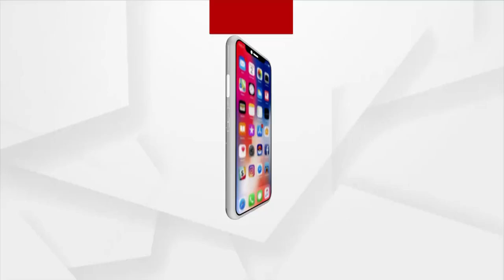ସକ୍ରିୟ ହୋଇଛି ବଙ୍ଗୋପସାଗରରେ ସୃଷ୍ଟ ଲଘୁଚାପ କ୍ଷେତ୍ର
ରାଜ୍ୟରେ ସକ୍ରିୟ ଲଘୁଚାପ । ପ୍ରଭାବରେ ବିଭିନ୍ନ ସ୍ଥାନରେ ତୁହାକୁ ତୁହା ବର୍ଷା ଜାରି ରହିଛି । ଆହୁରି ତିନି ଦିନ ଯାଏଁ ଓଡ଼ିଶାର କେତେକ ଜିଲ୍ଲାରେ ବର୍ଷା ହେବା ନେଇ ଆଞ୍ଚଳିକ ପାଣିପାଗ କେନ୍ଦ୍ର ଆକଳନ କରିଛି ।